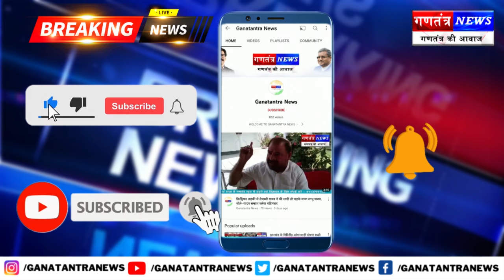सदर विधायक पहुंचे पौता पंचायत के ग्राम तुरांव, हाथी प्रभावित मृतक की पत्नी को सौंपा 3 लाख का चेक